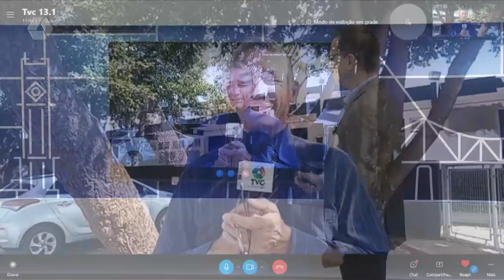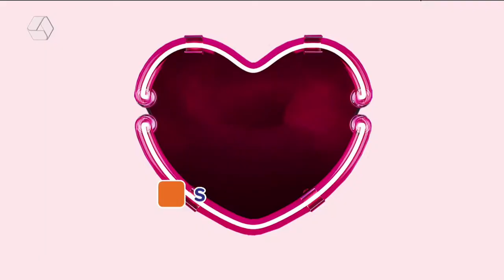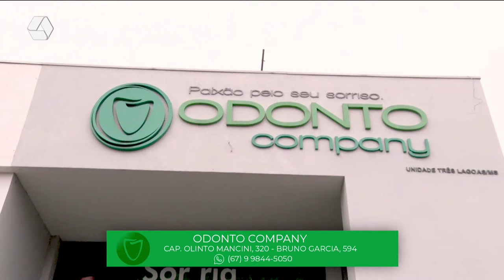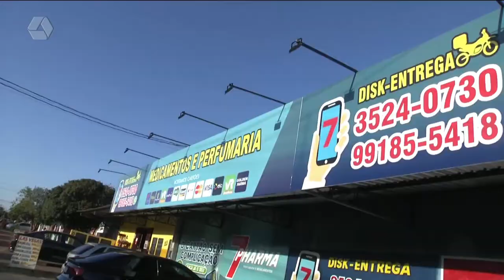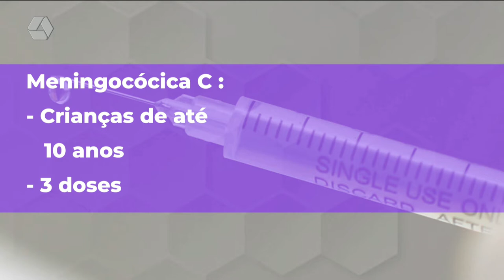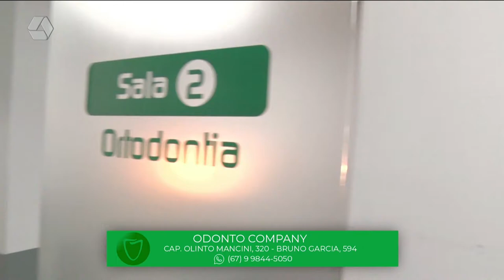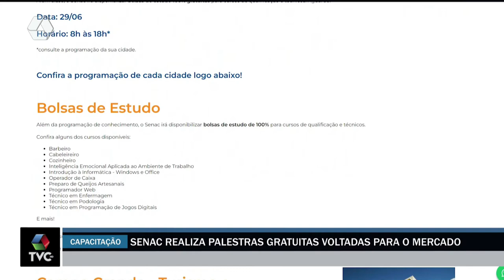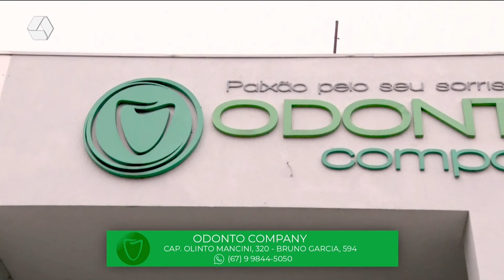TVC Agora 28/06/2022